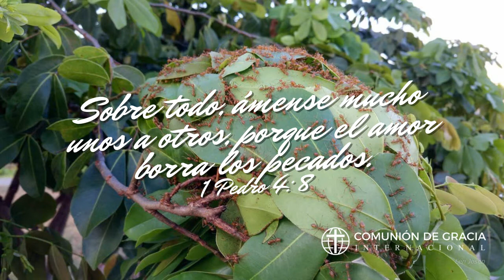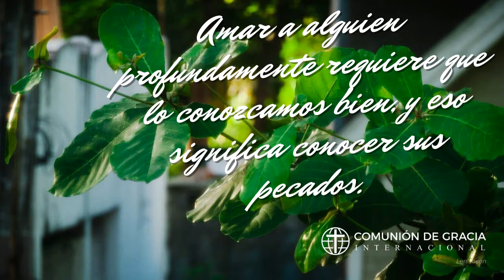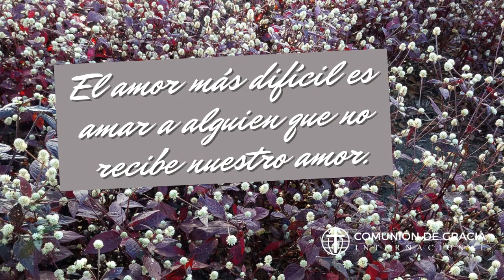11 El amor borra los pecados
50 Días de Amor - Día 11
Sobre todo ámense mucho unos a otros, por que el amor borra los pecados.
1 Pedro 4:8
Pastora Carmen Acosta.
CGI Barranquilla, Colombia.